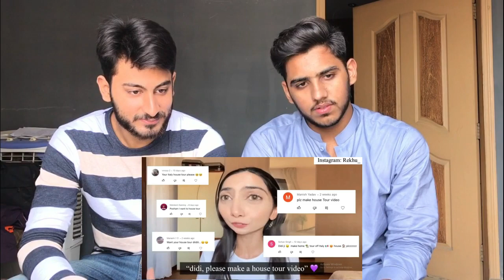ITALY HOUSE TOUR + meeting my best friend || Pooh in Italy 💕 || REACTION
.𝐇𝐎𝐏𝐄 𝐘𝐎𝐔 𝐋𝐈𝐊𝐄 𝐎𝐔𝐑 𝐑𝐄𝐀𝐂𝐓𝐈𝐎𝐍🥰 𝐀𝐍𝐃 𝐖𝐄 𝐄𝐗𝐏𝐄𝐂𝐓 𝟏𝐊 𝐋𝐈𝐊𝐄𝐒 😉 𝐎𝐍 𝐓𝐇𝐈𝐒 𝐕𝐈𝐃𝐄𝐎 𝐓𝐎 𝐌𝐀𝐊𝐄 𝐒𝐔𝐑𝐄 𝐓𝐇𝐀𝐓 𝐘𝐎𝐔 𝐋𝐎𝐕𝐄 𝐎𝐔𝐑 𝐑𝐄𝐀𝐂𝐓𝐈𝐎𝐍 𝐀𝐍𝐃 𝐖𝐄 𝐌𝐀𝐊𝐄 MORE 𝐎𝐅 𝐓𝐇𝐈𝐒 𝐕𝐈𝐃𝐄𝐎.
𝗖𝗢𝗠𝗠𝗘𝗡𝗧𝗦 𝗕𝗘𝗟𝗢𝗪 𝗢𝗡 𝗪𝗛𝗜𝗖𝗛 𝗩𝗜𝗗𝗘𝗢 𝗬𝗢𝗨 𝗪𝗔𝗡𝗧 𝗥𝗘𝗔𝗖𝗧𝗜𝗢𝗡.
.𝗠𝗘𝗡𝗧𝗜𝗢𝗡 𝗬𝗢𝗨𝗥 𝗙𝗔𝗩.?

                              𝙇𝙄𝙉𝙆𝙎 𝙏𝙊 𝘾𝙊𝙈𝙈𝙐𝙉𝙄𝘾𝘼𝙏𝙀
                𝐊𝐄𝐘𝐖𝐎𝐑𝐃𝐒 𝐑𝐄𝐋𝐀𝐓𝐄𝐃 𝐓𝐎 𝐓𝐇𝐈𝐒 𝐕𝐈𝐃𝐄𝐎